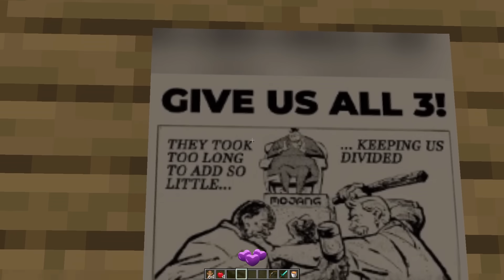Minecraft Mob Vote in a Nutshell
In this video I will show you how EVERY Minecraft mob vote looks like. And lets just say, it's VERY chaotic.

Big Thanks to EVERYONE who helps me do what I do! Love you!